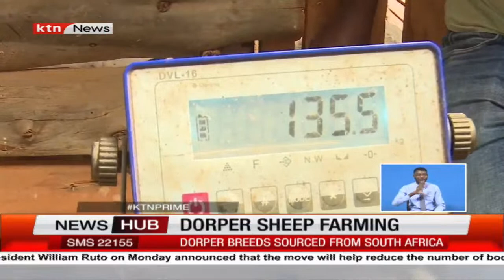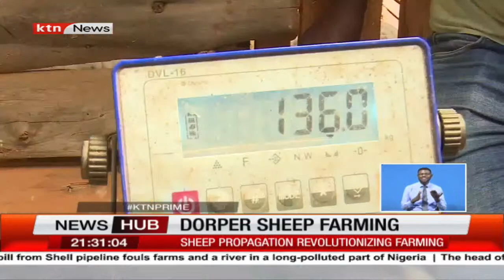Dorper sheep farming: How Kenyans are investing in dorper breeds from South Africa